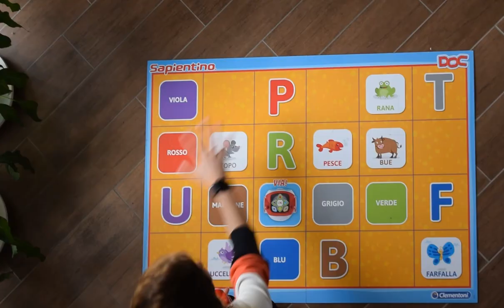Tutorial DOC Robot Clementoni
Tutorial per la funzione free del robot clementoni DOC